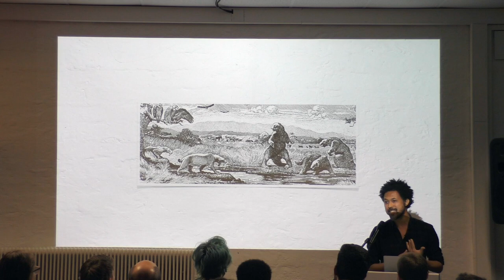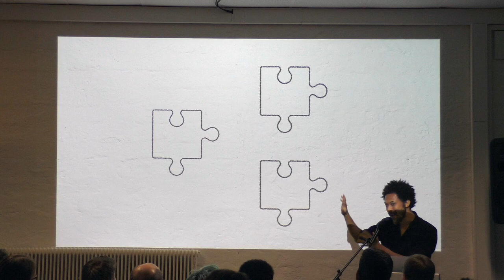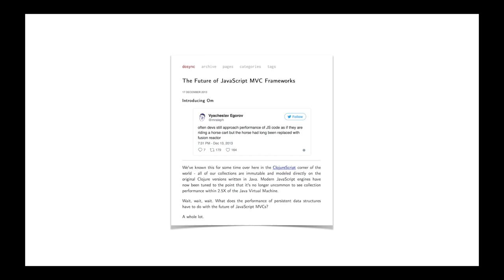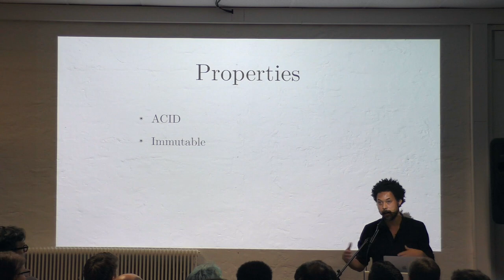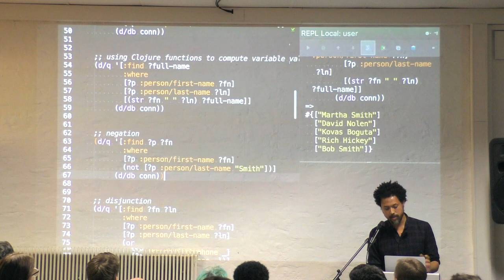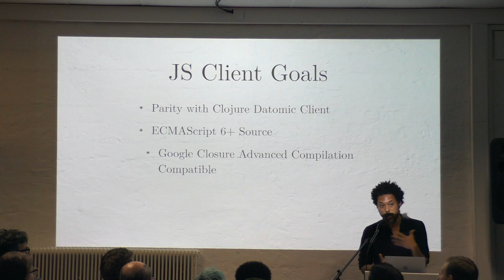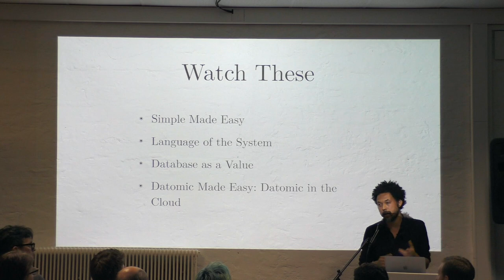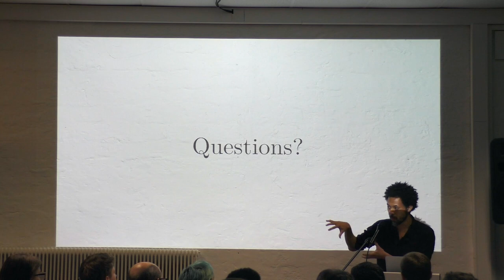Out of the Tarpit, Revisited by David Nolen